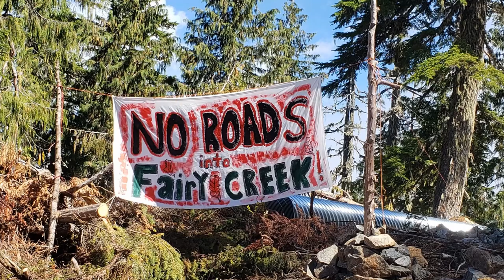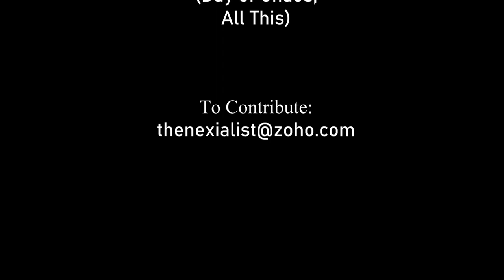200918 Will O'Connell How Did The Fairy Creek Start?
Will O'Connell, one of the starters of the Fairy Creek Blockade, tells his perspective of how and why it started.